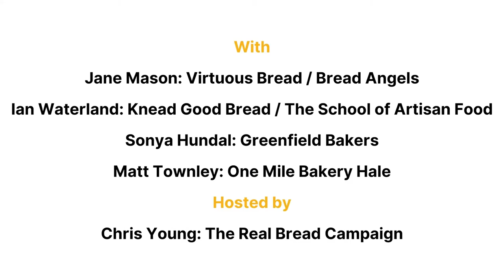Microbakery 101 webinar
This introduction to running a microbakery business is designed to inform and inspire people setting up a business from home, or other small space, to bring Real Bread to the heart of their local communities.

The webinar was the launch event for the July 2021 campaign to crowdfund the publication of Knead to Know…more, the updated, revised and expanded 10th anniversary edition of the Real Bread Campaign’s microbakery handbook.